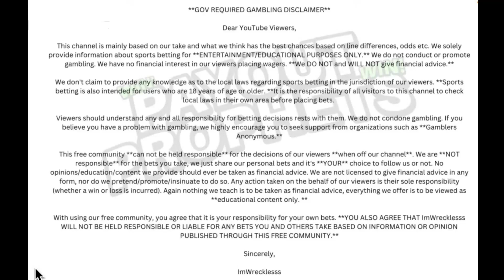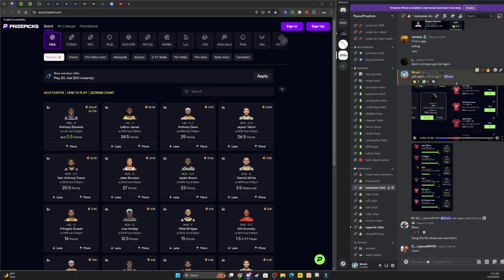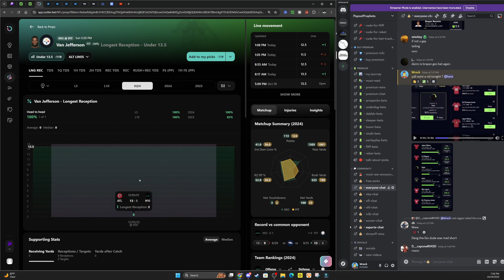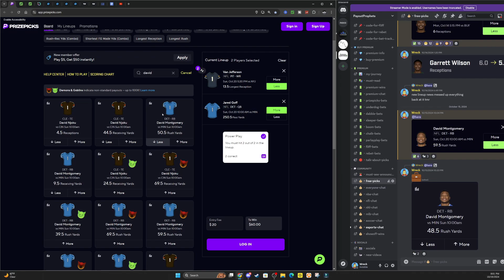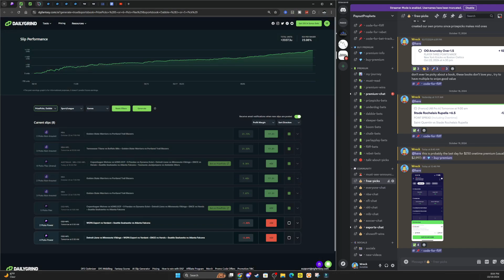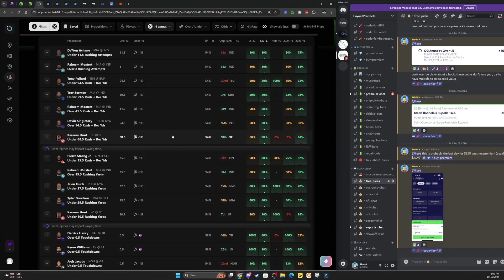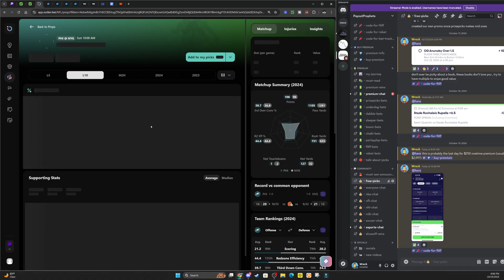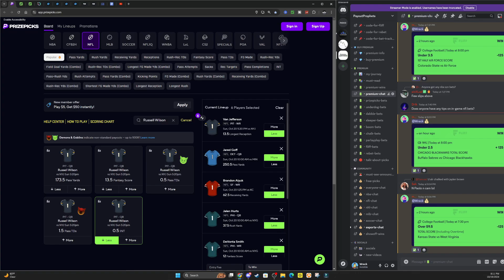(19-3 RUN) BEST NFL Sunday PrizePicks Free Picks 10/20/24 🏈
BEST NFL PRIZEPICKS FREE PICKS 10/20/24🏈FREE NFL PLAYER PROPS PICKS BETS